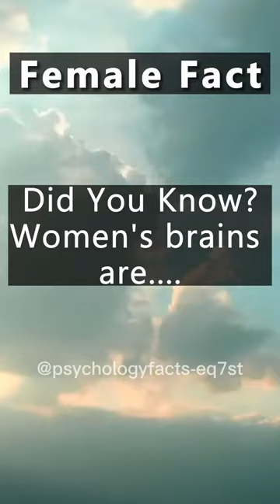Facts facts shortvideo shorts short viral video foryou youtube youtubeshorts ytshorts fyp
Facts
porn videos
shorts
sex
en iyi kramponlar
indila love story
m
prostitute
that that song
water boyy the series
6 foot 7 foot
aether x xiao
ain't you kinda glad and ain't ya kinda gu..
andrew tate's final message to the world
anime
aphmau diaries
aphmau memes
ashish chanchlani new song
baby move in womb
best friends drawing
bhoot wali bhoot wali bhoot wali
bl comic
blackpink blood group
bones
bts reaction to ariana grande
cake recipe
carter sharer
chicken biryani street food shorts
collide
colour challenge shorts
crown season 1
darlung gaming
deanna wong
deepika padukone
dhar mann
did i did i did i goat
doors song
egg soup
fortnite
french bread pizza
funneh
game
geo class 10 ch 1
ggv episodes
girls facts
got7
guys sex
hashtag united
holi hairstyle
Last 28 days
honda transalp 2023
hot chilli pepper
how to do a burpee
how to whiten eyes naturally
'm bobby mudda
in your arms
interesting facts
İwak
jak przejść figure w doors
jenna ortega snl
jessica soho
john gurung vlog
karan kabir episode
kayal serial promo
kevin samuels
lenovo yoga
leonardo dicaprio
levan vs devon larratt
lollipop
mac nc40
male ejaculation
markiplier interview
matthew short
me gustas tu
nobody nobody nobody know
normal photos with creepy hidden things
odia song
only in ohio
orang hamil
orange
par par
people in space floating
perralla shqip
pooh in korea q&a
pragati verma
psi patrol po polsku psi patrol po polsku
radhika serial
rainbow z
resin art
rewrite the stars edit audio
rhythm of the night
rudy pankow
run bts
sex in window
sex speed
shah rukh khan edits
sheena melwani
siddeshwar swamiji pravachana
sims
siren head
sk sir ki classes
skitzy
skz funny
solo world drill championships
someone you loved piano
Songs
sonic from ohio
sony speaker
spy ninjas
strong woman do bong soon tamil expla...
sultana 10th march 2023 full episode pa.
Sus roblox
sushant tribute
tanya
the english
the glory explained
the glory interview
the one and only kdrama
tik tok videos
tikka biryani
twice
ukraine drone footage
unforgettable love
untouchable slowed reverb
vampir
videos
warrior high school dungeon raid
welcome to bloxburg
xiao saves lumine
Xrp latest news
yellowstone
meenakshi anoop
memes
merlina
michael x noah 13+ heat
midnight travel without money
miss me miss me now you gonna kiss me
mom and
moriah elizabeth
msm
muje pyare howa tha episode 8
naresh marriage pics
nella